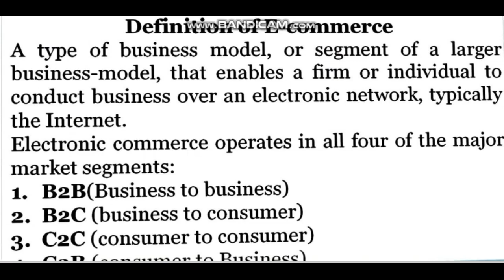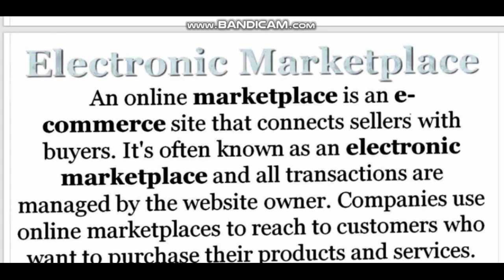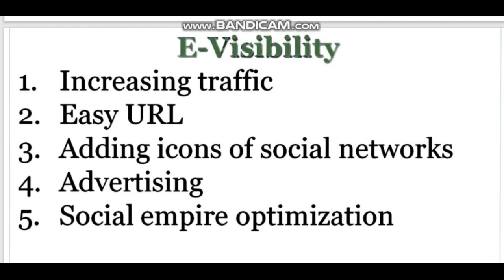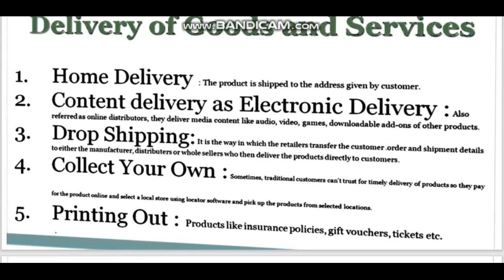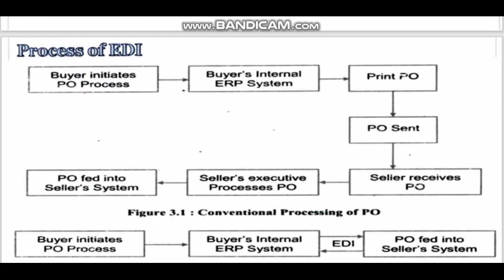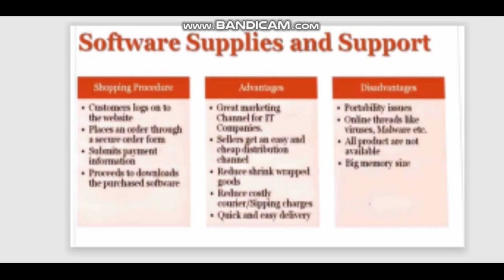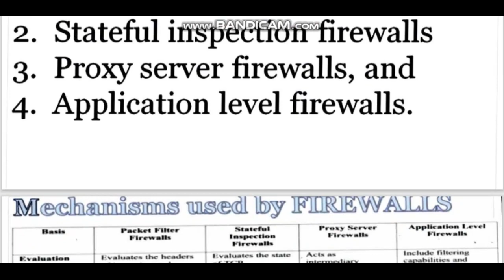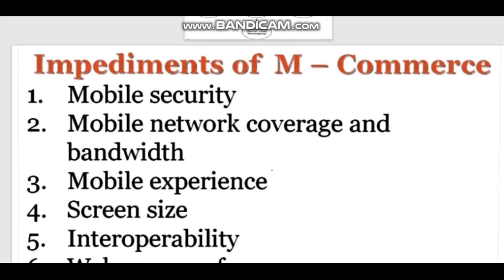1/7 days exam challenge series for 6th sem |start AARAMBH batch e-commerce BCS062#arpitashilpi#batch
7 days exam challenge series for all bca sem ||start AARAMBH batch for you guys
Hello YouTube Family, Today I am doing 7 Days Important Question Challenge for all you BCA Students.

  This batch has been named  "Aarambh 1.O ".

In which many important questions and answers and notes will be given to you in the description of the video of every semester. Videos will be uploaded from today itself.
And even after this, if you have any doubt or problem in any kind of question, then you can comment in the below comment box.

join us on group for more pdf